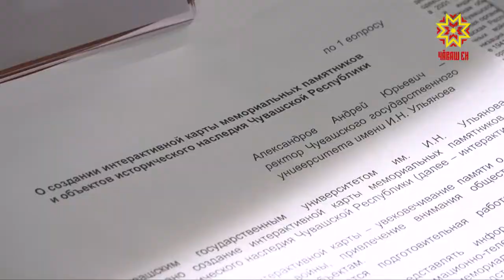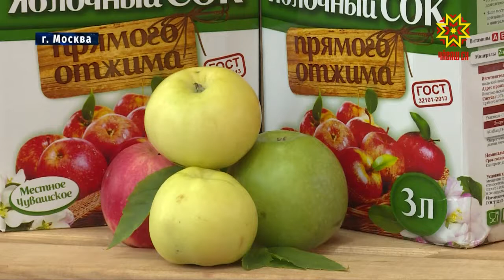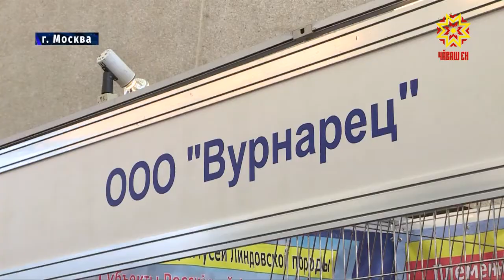Республика 16.10.2018 на русском языке. Вечерний выпуск